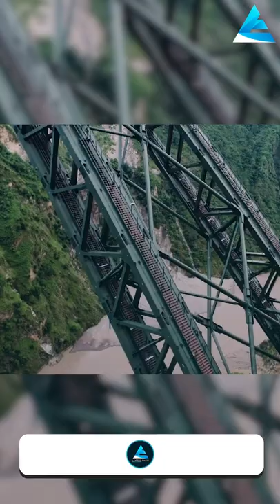How Chenab Rail Bridge is Built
Indian Railways is constructing the iconic arch bridge on river Chenab which is 1.3 KM long and is located in district Reasi, Jammu and Kashmir

Get Informed. Get Entertained. Get Inspired.

At Lofted Facts, together we look out for the most intriguing and rare gems of human knowledge. We love playing quizzes and bringing joy to your life with fun and laughter. And most importantly, we love inspiring you from the deepest core of your heart.